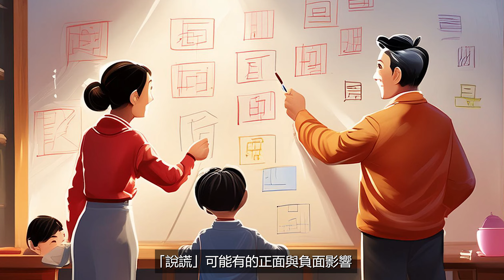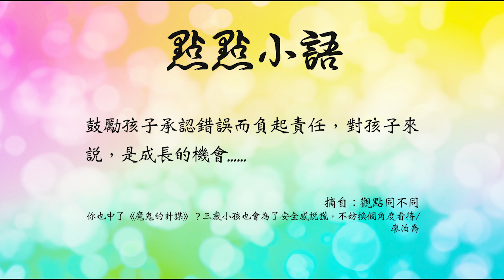換個角度看孩子「說謊」｜點點小語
孩子若是說謊一定有原因，無論什麼原因，說謊似乎會讓孩子感到更安全。他們可能想要掩飾錯誤、擔心被懲罰，或是說謊後，能獲得他人的關心愛護而感到滿足。
家人可以在安全的環境與互動下，與孩子一同討論說謊可能有的正面與負面影響，讓孩子感覺到，誠實可能比說謊來的更安全。
鼓勵孩子承認錯誤而負起責任，對孩子來說，是成長的機會，對家人而言，「肯定誠實」也是看到自己孩子更勇敢、更成熟的表現。

摘自：觀點同不同
你也中了《魔鬼的計謀》？三歲小孩也會為了安全感說謊，不妨換個角度看待 / 廖泊喬

感謝
Adobe Firefly AI生成圖片
TTS Maker語音技術支援